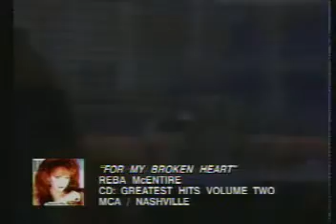Reba McEntire - For My Broken Heart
Video Clip Reba McEntire - For My Broken Heart